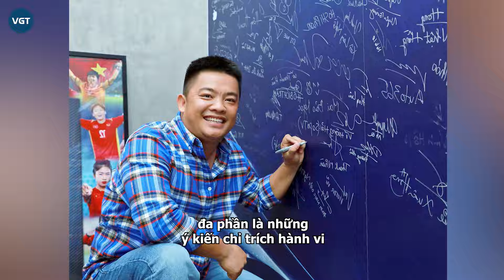Hải Sapa TV thản nhiên ăn Kỳ tôm nằm trong sách đỏ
Sapa TV là một hệ sinh thái mạng xã hội do Hải Sapa TV (Vũ Hoàng Hải, sống tại Lào Cai) làm chủ. Thời gian qua, Vũ Hoàng Hải thường xuyên chia sẻ những video quảng bá hình ảnh, ẩm thực, con người của núi rừng Tây Bắc.

Những video của Hải Sapa TV thu hút rất đông người xem. Riêng kênh Youtube Sapa TV cũng đã có 1,7 triệu người đăng ký.

Mặc dù nhận được sự yêu thích của đông đảo cư dân mạng, tuy nhiên, kênh Sapa TV cũng từng nhận mưa “gạch đá” khi đăng tải video có nội dung ghê rợn, không phù hợp với văn hoá Việt Nam.

Đơn cử như vào năm 2020, kênh Youtube Sapa TV đăng tải video mô tả cảnh ăn cá sống “gắn mác” là của đồng bào người Thái. Ngay sau khi video được đăng tải, một làn sóng phẫn nộ từ cộng đồng mạng, đặc biệt là người đồng bào dân tộc Thái đã nổi lên.

Bên dưới video do Sapa TV đăng tải, đa phần là những ý kiến chỉ trích hành vi xuyên tạc và có tính xúc phạm tới văn hóa - ẩm thực truyền thống của người Thái. Nhiều người thậm chí còn tuyên bố sẽ bỏ theo dõi kênh Sapa TV.